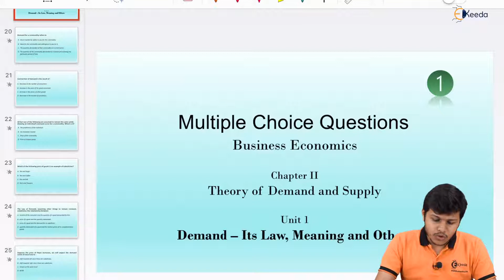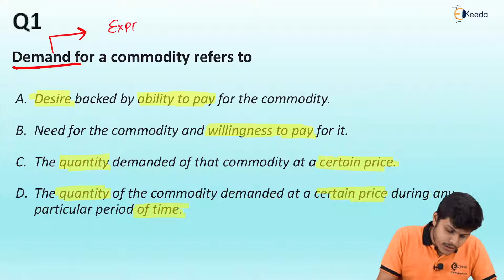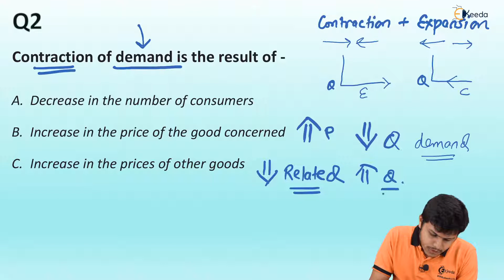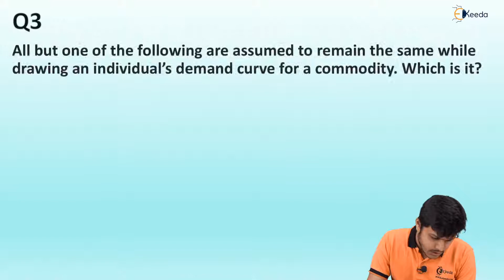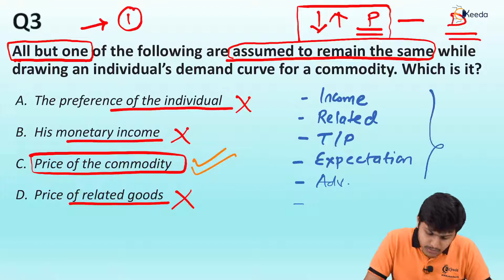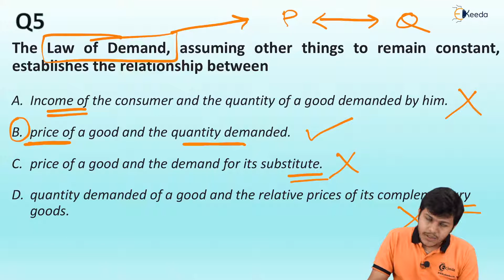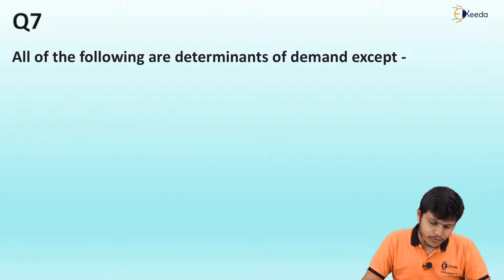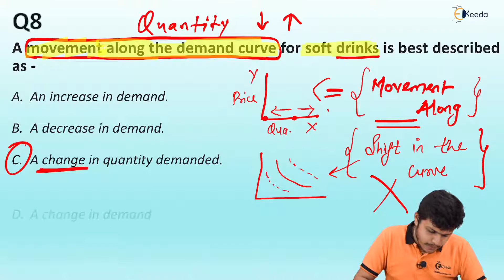Questions MCQs on the Chapter - Business Economics & Business & Commercial Knowledge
Questions MCQs on the Chapter Video Lecture From Law of Demand and Elasticity of Demand Chapter of Business Economics & Business & Commercial Knowledge Subject For TYBCOM Students.

Business Economics & Business & Commercial Knowledge
Business Economics & Business & Commercial Knowledge Video Lectures
Law of Demand and Elasticity of Demand
Law of Demand and Elasticity of Demand in hindi
Law of Demand and Elasticity of Demand hindi videos
Law of Demand and Elasticity of Demand video tutorials
Law of Demand and Elasticity of Demand video lectures
Ekeeda Commerce

Happy Learning : )